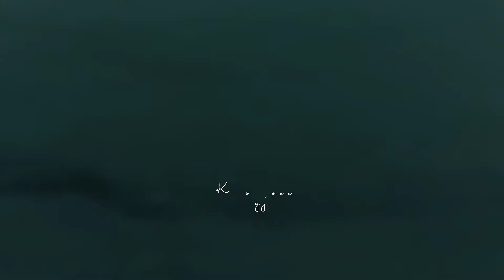Tomar Ghore Bosot Kore Koy Jona ||Anirban Sur || Official Lyrics Video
video create :sajjadul hoque siam

Tomar Ghore Boshot Song Lyrics
Song:Tumar ghore bosot kore koy jona
Uplod _by jibon+sathi

তোমার ঘরে বাস করে কারা ও মন জানোনা

তোমার ঘরে বসত করে কয় জনা,মন জানোনা
তোমার ঘরে বসত করে কয় জনা।
এক জনে ছবি আঁকে এক মনে ও মন,
আরেক জনে বসে বসে রঙ মাখে ও মন।
আরেক জনে বসে বসে রঙ মাখে
হ আবার সেই ছবিখান নষ্ট করে
কোন-জনা, কোন জনা
এক জনে সুর তোলে এক তারে ও মন

আরেক জনে মন্দিরাতে তাল তোলে ও মন
আরেক জনে মন্দিরাতে তাল তোলে
হ আবার বেসুরা সুর ধরে দেখো
কোন জনা, কোন জনা
রস খাইয়া হইয়া মাতাল

অই দেখ হাত ফসকে যায় হোড়ার লাগাম
সে লাগাম খান আধরে দেখ কোন জনা কোন জনা
তোমার ঘরে বাস করে কারা ওমন জানোনা

"I think the point of cinematography, of what we do, is intimacy. Is intent, is the balance between the familiar and the dream, it is being subjective and objective, it is being engaged and yet standing back and noticing something that perhaps other people didn’t notice before, or celebrating something that you feel is beautiful or valid, or true or engaging in some way." ~ Christopher Doyle